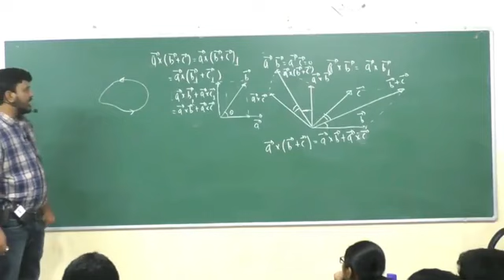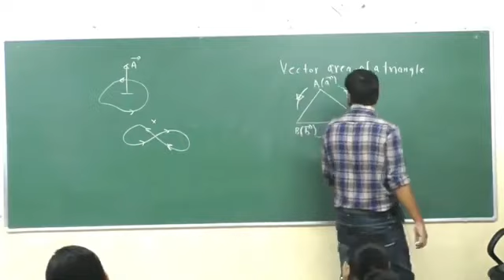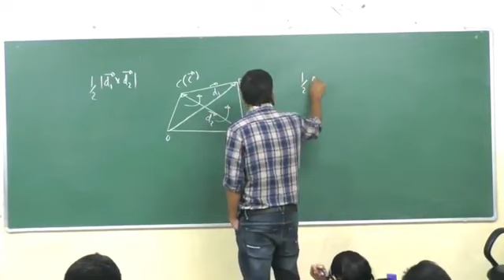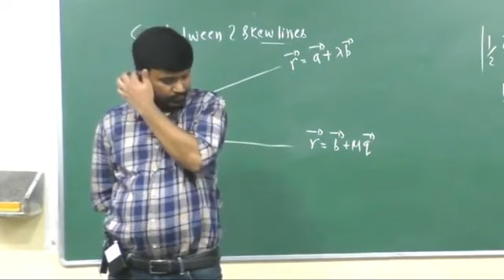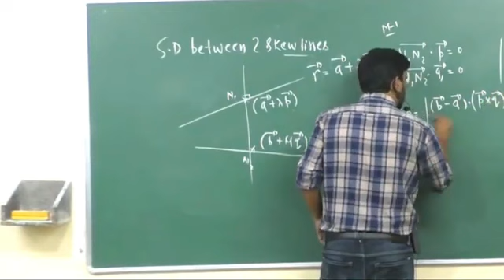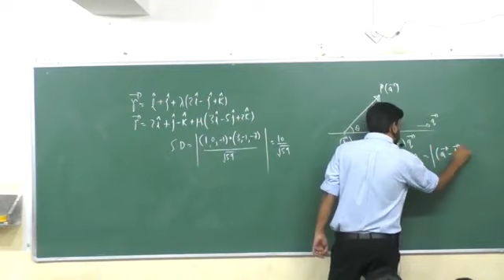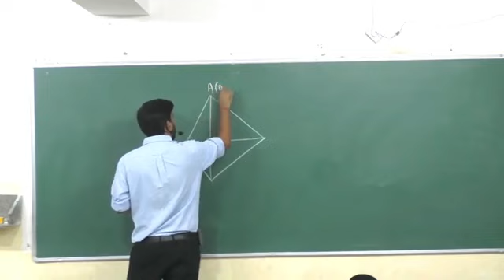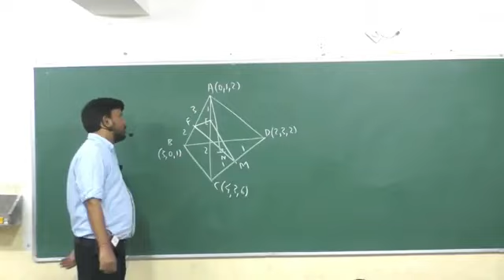ANNA SIR VECTOR LECTURE - 5 || BEST MATHS TEACHER